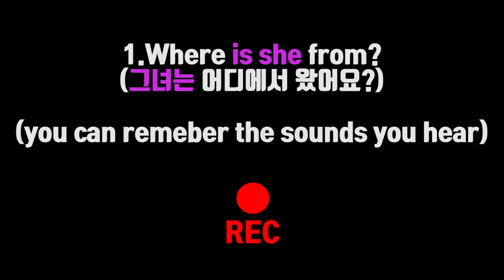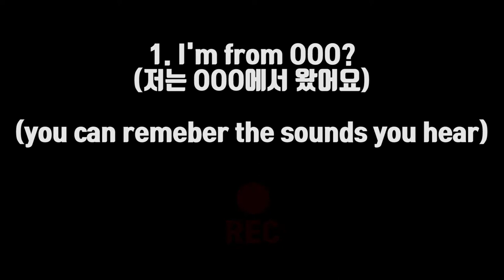[Do not Study Korean] Day-02 # I'm from OOO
Day02 - I'm from~[~에서 왔어요]

1. Where are you from?
  (당신은 어디에서 왔어요?)
1-1) Where is he from?
  (그는 어디에서 왔어요?)
1-2) Where is she from?
  (그녀는 어디에서 왔어요?)
1-3) where are they from?
  (그들은 어디에서 왔어요?)

2.  I'm from OO
(저는 OO에서 왔어요)

No Book, No Study, No Grammar. No Hangul